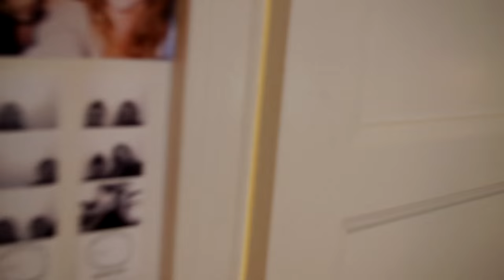"Då är jag naken" | APARTMENT TOUR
"That's when I'm naked" | APARTMENT TOUR | English subtitles available.